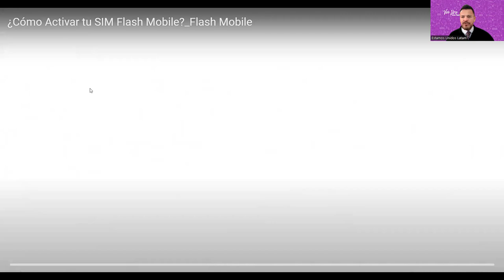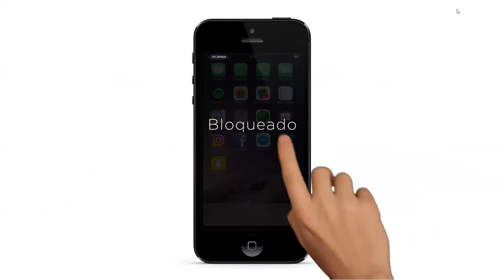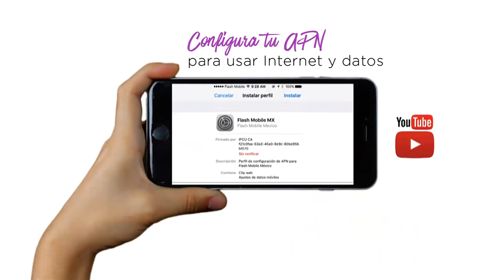PASO 1 COMO ACTIVAR UNA TARJETA SIM CARD FLASH MOBILE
El primer paso para hacer clientes de Flash Mobile es activar una Tarjeta SIM, proceso que es muy sencillo y es el mismo todo el tiempo. Así que repasa este video y bienvenido al éxito.
Gerardo Vázquez Rangel
Vicepresidente Regional